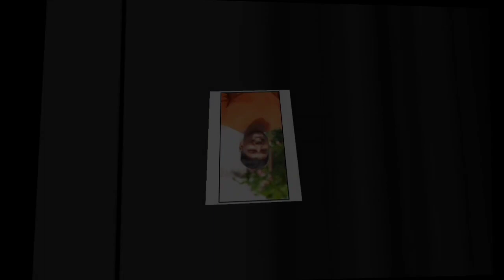Medchal naveen ( mys ) Volume 1 singer : A clement anna // editor : sai mudhiraj sm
ᴡʀɪᴛᴇʀ/sɪɴɢᴇʀ : ᴄʟᴇᴍᴇɴᴛ ᴀɴɴᴀ

ᴘᴀᴅ : ᴠɪɴᴀʏ ᴀɴɴᴀ

ᴇᴅɪᴛᴏʀ : sᴀɪ ᴍᴜᴅʜɪʀᴀᴊ

ᴅʀᴏᴘ ᴀ 🖤